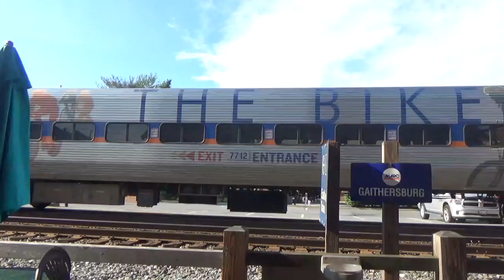#3829 CSX L355 Double Stack Intermodal train & Marc train P894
CSX L355 Double Stack Intermodal train is heading westbound on track 1 & Marc train P894 is heading eastbound on track 2. P894 came from frederick, MD to Washington Union Station [DC].